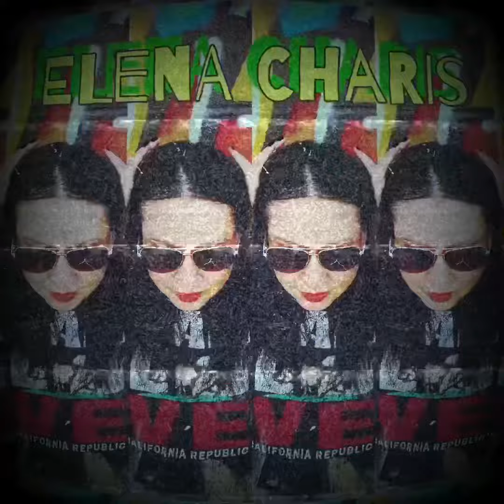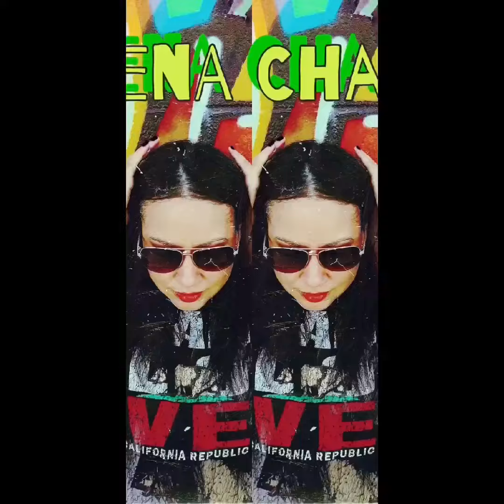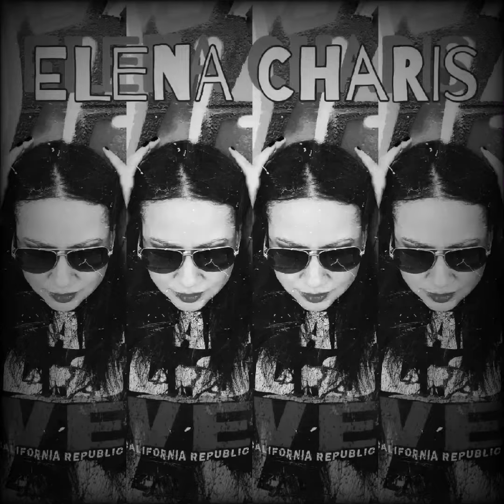3. Hollywood - Elena Charis - Weekend Vibes [27Corazone Beats]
Non profit

Hollywood
Lyrics
All I see is pretty, all these smiles around me
All I see is unicorns and little glitter fairies
All I smell is cotton candy
All I want is treats
All they want is kamikaze’s.
Kamikaze?
Kamikaze.

Instrumental credit
27Corazone Beats